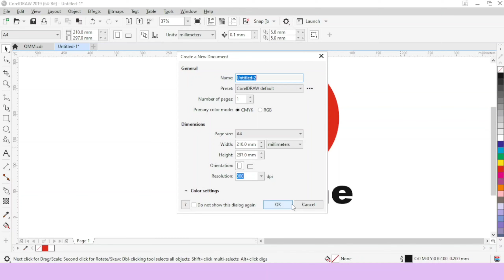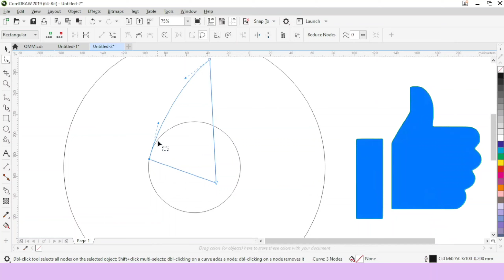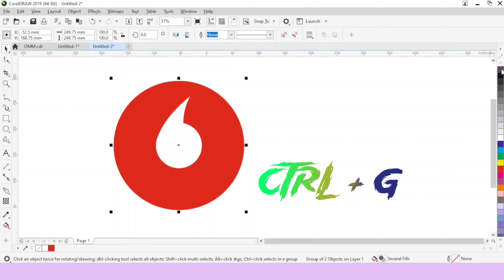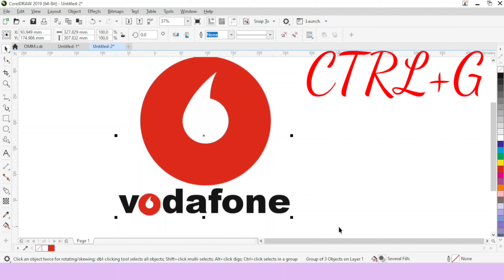How to make vodafone logo design in coreldraw || corel care me vodafone logo kese banaye in hindi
Corel Draw मे Vodafone का Logo कैसे बनाये? इस वीडियो मे आप जानेंगे की आप एक Professional तरीके से Vodafone का Logo कैसे बना सकते हैं।

About : Sigma Computer World is a YouTube Channel, where you will find ✔corel draw, ✔ms-excel, ✔ms-word, videos in Hindi, New Video is Posted Everyday:)

corel draw me VodaFone logo kaise banaye
Corel Draw me VodaFone ka Logo kese Banaye
How Make VodaFone Logo in CorelDRAW12
How to Create the VodaFone Logo in Corel Draw in 10 Minutes
Learn to Design the VodaFone Logo with Corel Draw Step by Step
Corel Draw Tutorial: How to Make the VodaFone Logo from Scratch
Easy and Fast Way to Make the VodaFone Logo in Corel Draw
VodaFone tutorial 2019
Sigma Computer World coreldraw